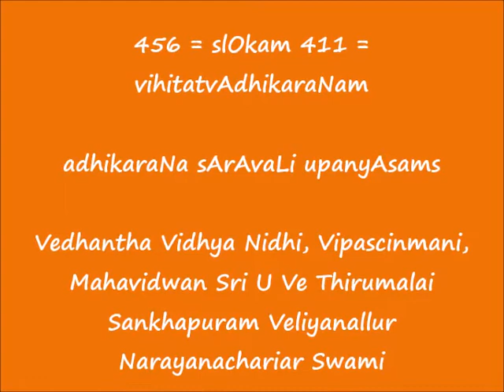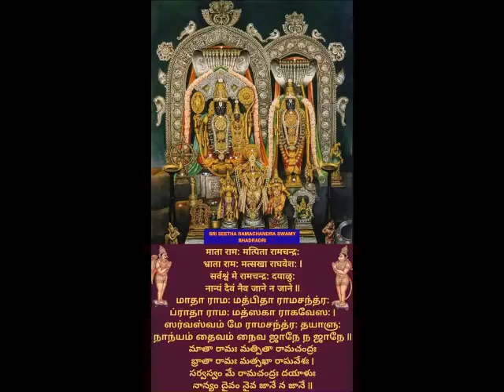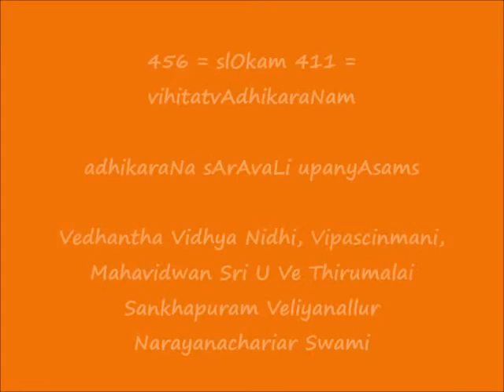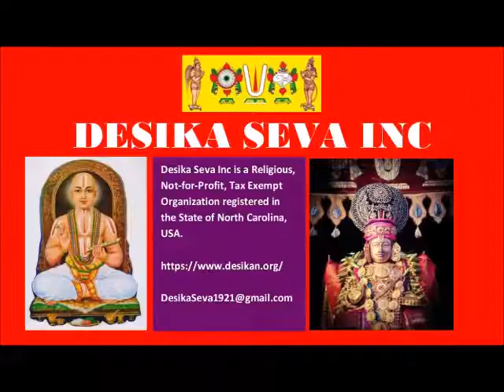456 = slOkam 411 = vihitatvAdhikaraNam = adhikaraNa sArAvaLi upanyAsams